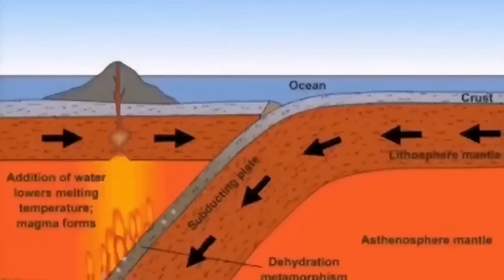Japan's Active Super Volcano: Mount Aso (阿蘇山, Aso-san)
Creating these videos takes a lot of time and research. It's totally optional, but incredibly appreciated.Your generosity helps cover costs like paying for editing software and saving to buy new gear, upgrading equipment and buying a microphone. Even the price of a coffee helps me improve this work.
I am a geologist by profession and training. This is an educational channel devoted mostly to spread of geological knowledge and education. I work hard to make the material you see presented to you in this short concise videos. It is a constant stream of unique graphics and presentations of scientifically accurate and timely information about volcanoes. I am here for you to report everything about this fascinating subject.